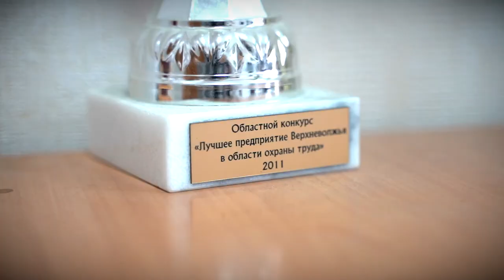В Тверской области выбрали предприятие с самым высоким уровнем внутренней безопасности